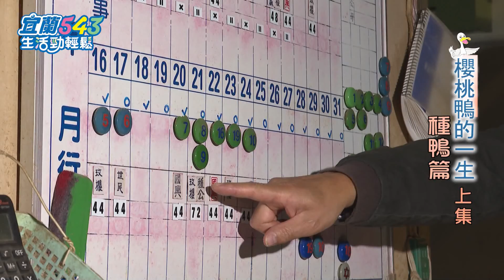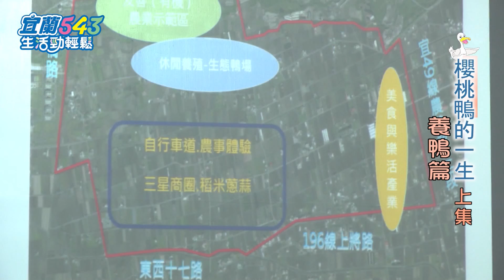櫻桃鴨的一生----種鴨與養鴨篇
全台最大的櫻桃鴨種鴨場原來就在礁溪，而櫻桃鴨的一生上集，我們從林家種鴨場來認識，櫻桃谷來的櫻桃鴨如何在地配種繁殖，同時也去到三星櫻桃鴨的故鄉，看看鴨農如何細心照料，在優質環境中吃著蒜頭長大的櫻桃鴨，75天後果然長出最飽滿最鮮嫩肉質。